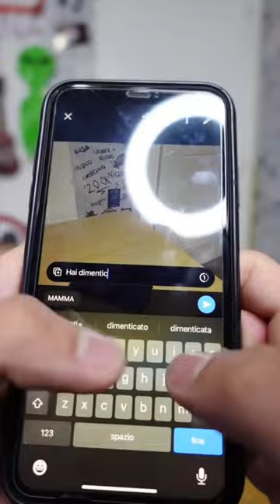SCHERZO EPICO 😂 A MIA MAMMA